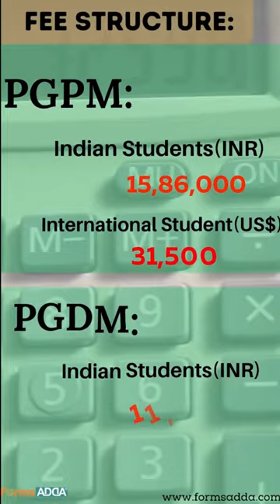GREAT LAKES || Youtube shorts || FormsADDA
FORMADDA provides online form-filling and consultation services to the education sector. FormsAdda launched in 2015 and provides comprehensive and detailed information aimed at guiding students toward the best career and college choices.

There is a lot of information available on Formsadda on colleges and universities, so you can find all the information about UG and PG programs there. With online forms from us, you will be able to apply to any number of colleges at a great price.
Through our customized content offerings like authentic college reviews, in-depth 1 on 1 consultation, course and placement info, college comparison, rank & college predictors, and Q & A, we help students make an informed choice before taking admission to a college.